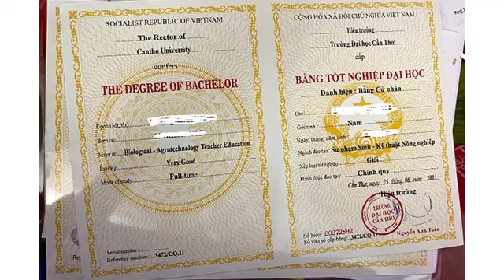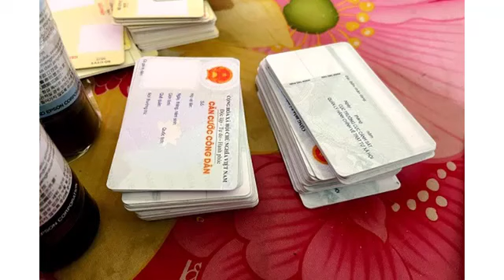Làm giả căn cước công dân, sổ đỏ, bằng đại học... bán cho hàng trăm người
Sau thời gian điều tra, Công an tỉnh Quảng Nam đã làm rõ 2 đối tượng làm giả giấy tờ, bằng cấp… bán cho hàng trăm người ở nhiều địa phương trên toàn quốc.
Ngày 11/9, Cơ quan CSĐT Công an tỉnh Quảng Nam cho hay, đã ra quyết định khởi tố vụ án, khởi tố bị can, lệnh tạm giam đối với Giản Viết Quảng (sinh năm 1990, trú huyện Thanh Chương, tỉnh Nghệ An) và Đặng Quốc Vương (SN 1994, trú xã Tịnh Thọ, huyện Sơn Tịnh, tỉnh Quảng Ngãi) về tội "Làm giả con dấu, tài liệu của cơ quan tổ chức; sử dụng tài liệu giả của cơ quan, tổ chức".

Các quyết định trên đã được Viện kiểm sát nhân dân tỉnh Quảng Nam phê chuẩn.

Trước đó, vào ngày 2/9, kiểm tra tại một nhà nghỉ trên địa bàn phường An Sơn, TP Tam Kỳ, Quảng Nam, công an phát hiện, bắt quả tang đối tượng Giản Viết Quảng đang thực hiện hành vi làm giả 100 giấy tờ gồm các loại bằng cao đẳng, cà vẹt xe máy, giấy chứng nhận quyền sử dụng đất... cho khoảng 300 người tại nhiều tỉnh, thành trong cả nước

Đối tượng đã bán các giấy tờ nêu trên cho nhiều người thu lợi bất chính số tiền hàng trăm triệu đồng.
Mở rộng điều tra, ngày 4/9, lực lượng Công an tỉnh Quảng Nam phối hợp Công an tỉnh Quảng Ngãi  tiến hành khám xét, bắt giữ đối tượng Đặng Quốc Vương - đối tượng cầm đầu đường dây mua bán giấy tờ giả này.

Qua trích xuất dữ liệu điện tử, công an thu giữ gần 5.000 trang tài liệu với khoảng 300 giấy tờ, tài liệu giả gồm chứng minh nhân dân, giấy chứng nhận đăng ký phương tiện ô tô, xe máy, giấy phép lái xe, giấy chứng nhận quyền sử dụng đất…
Khám xét chỗ ở của các đối tượng, lực lượng công an thu giữ 46 phôi giấy phép lái xe dạng thẻ nhựa, 66 phôi căn cước công dân dạng thẻ nhựa, 11 căn cước công dân giả, 4 chứng minh nhân dân giả, 7 giấy phép lái xe giả đã in thông tin, 598 tem bảo mật các loại, các văn bằng chứng chỉ tốt nghiệp đại học, cao đẳng, trung cấp, một dấu để đóng dấu nổi chứng minh nhân dân và nhiều tài liệu khác.

Đặng Quốc Vương khai nhận, từ đầu năm 2020 đến nay, Vương đã mua máy tính, máy in và các thiết bị cần thiết về in ấn các loại giấy tờ, tài liệu giả và rao bán trên mạng. Trong số này, có nhiều giấy tờ, tài liệu giả làm theo yêu cầu của Quảng.

Sau khi làm xong giấy tờ giả, đối tượng đã bán cho những người đặt mua với tổng số tiền 350 triệu đồng.

Đặc biệt, Vương còn sử dụng các giấy tờ giả để đăng ký số điện thoại, tài khoản ngân hàng… nhằm che giấu nhân thân của mình.

Quá trình điều tra công an đã thu giữ công cụ, phương tiện phạm tội, các tài liệu thể hiện hành vi phạm tội của các đối tượng. Các đối tượng đã khai nhận toàn bộ hành vi phạm tội. Vụ án đang được Cơ quan CSĐT Công an tỉnh Quảng Nam tiếp tục điều tra mở rộng.